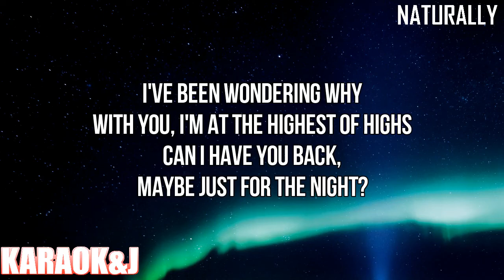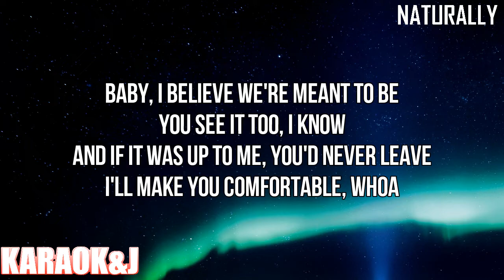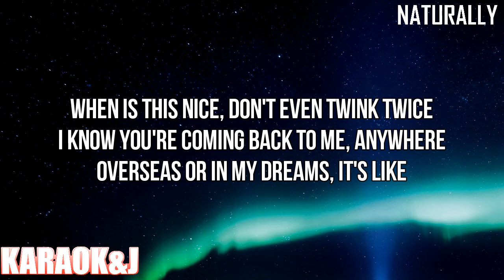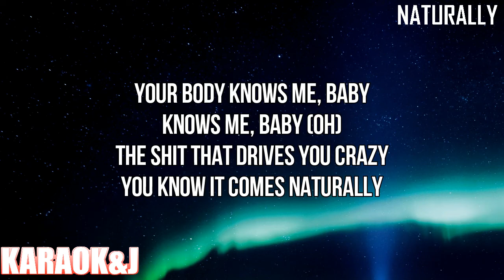Naturally - Tinashe (Instrumental Karaoke) [KARAOK&J]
Tinashe - Naturally (Karaoke Version)

Watch the Karaoke Video of the song "Naturally" by "Tinashe" made by KARAOK&J.